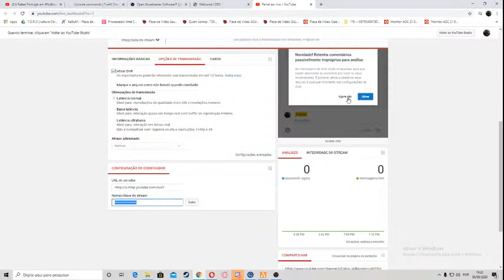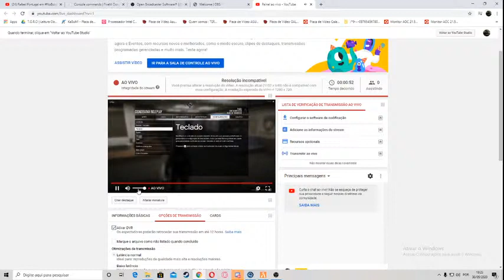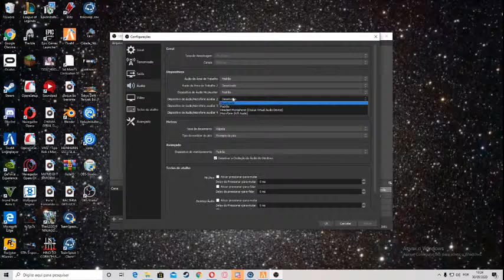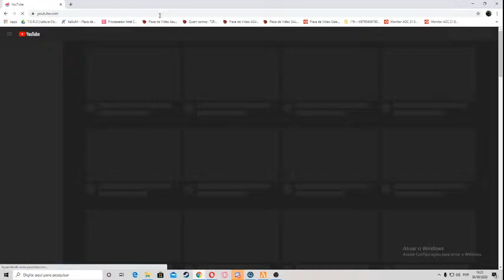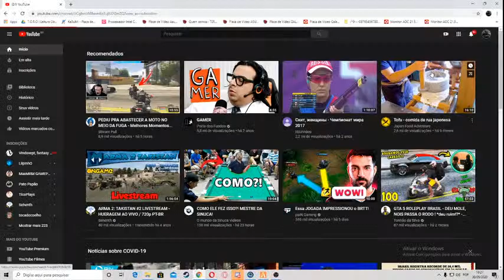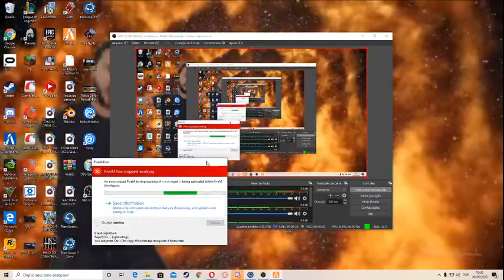vidinha de Rivaldinho Pintola